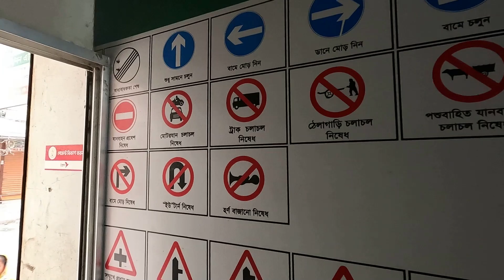১০ দিন ড্রাইভিং শেখার পর আমার বর্তমান অবস্থা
১০ দিন ড্রাইভিং শেখার পর আমার বর্তমান অবস্থা।
গাড়ী চালানো শিখতে মবিন ভাইয়ের সাথে যোগাযোগ করতে পারেন: 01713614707